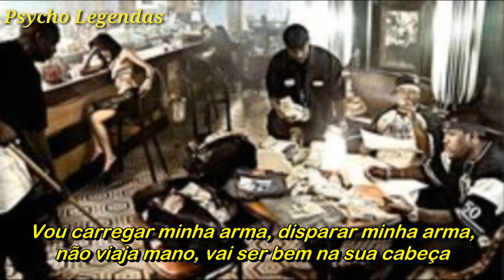G-Unit - Rider Pt. 2 (Legendado)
Artista: G-Unit feat Young Buck
Álbum: T.O.S.
Produção: Rick Rock
Ano de lançamento: 2008